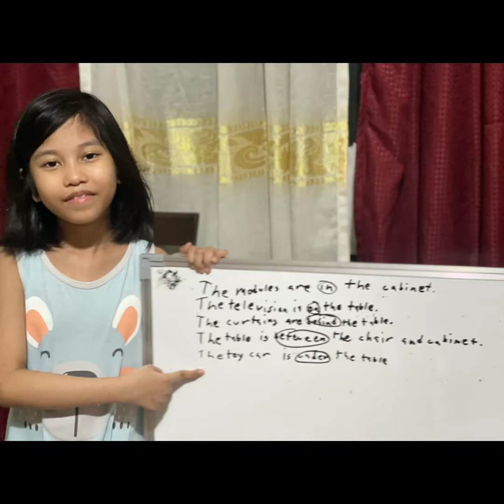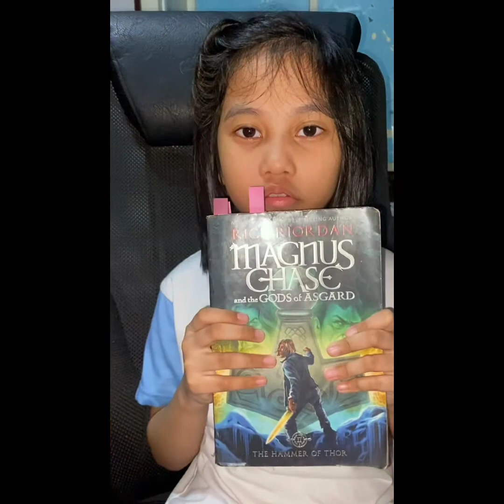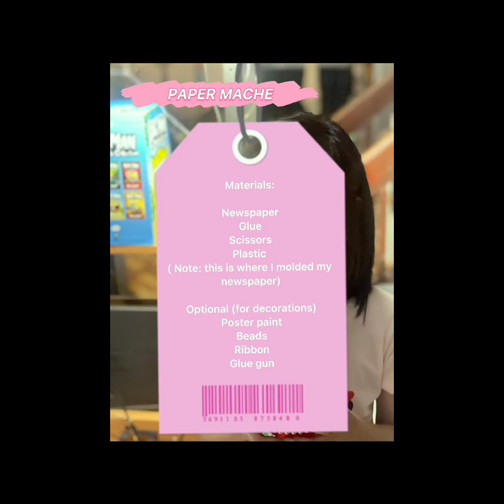II - Saguittarius SY 2020 - 2021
II Saguittarius memories SY 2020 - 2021.